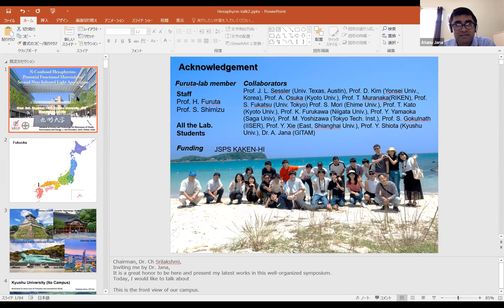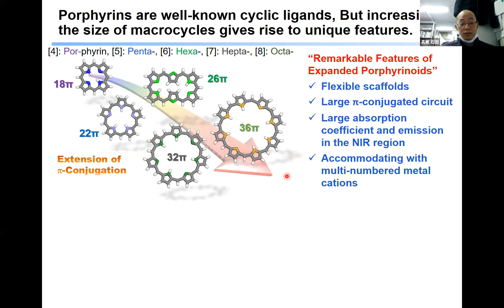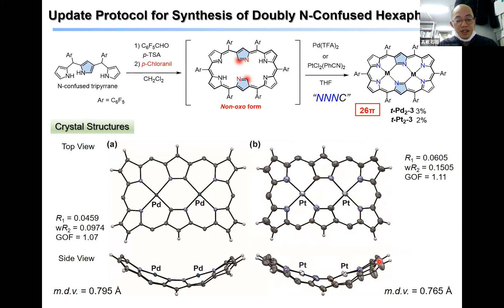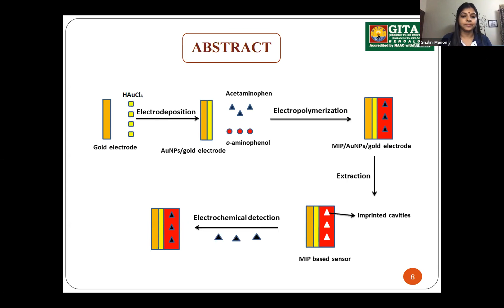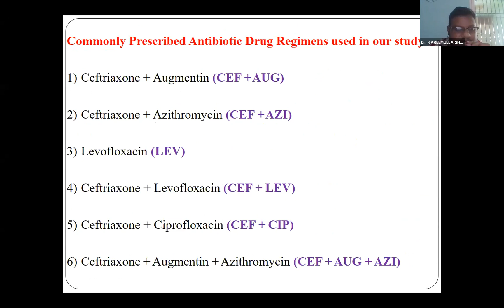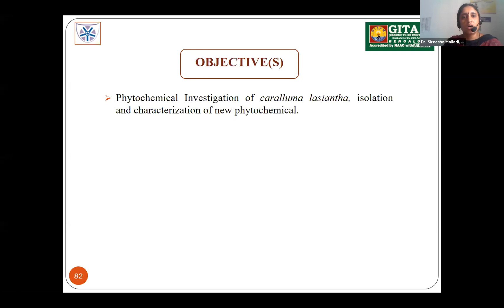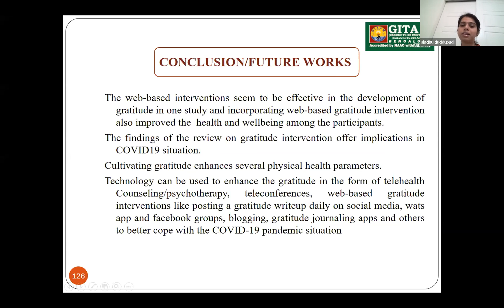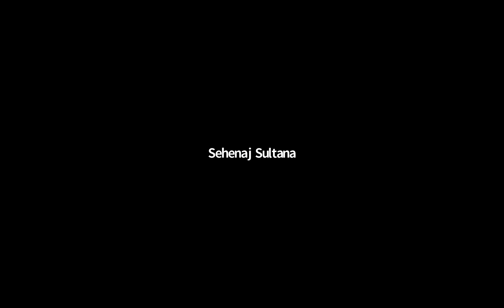Session 2 International Conf , Chemistry, GITAM BLR